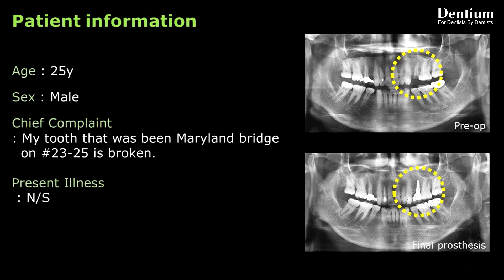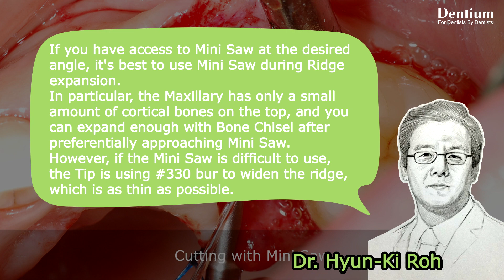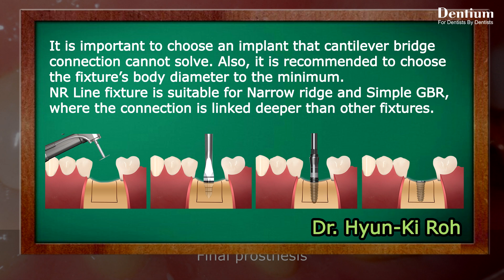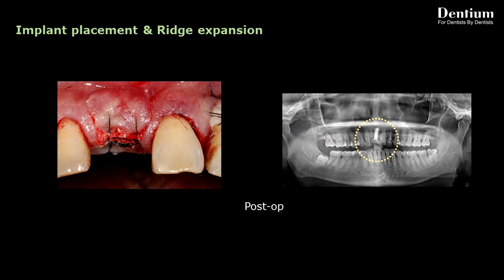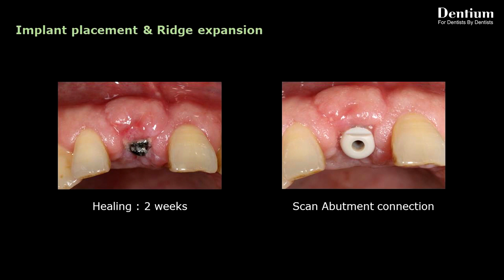Implant placement in narrow ridge using RS Kit_Dr. Hyun-Ki Roh